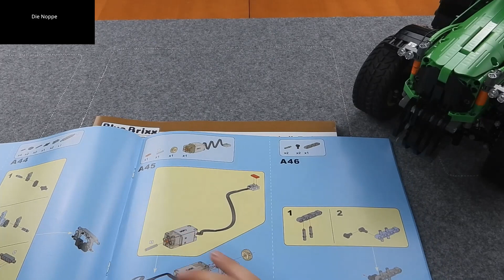Ein schöner Traktor - BlueBrixx® Pro Traktor | Made by CaDA®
Vielen Dank an den Westküstenfan, da er mir dieses Set für dieses Video zur Verfügung gestellt hat.
In diesem Video geht es um den Traktor von BlueBrixx® welcher von CaDA® produziert worden ist.